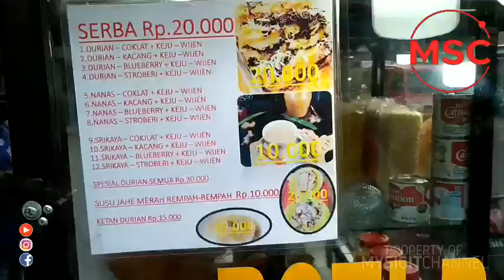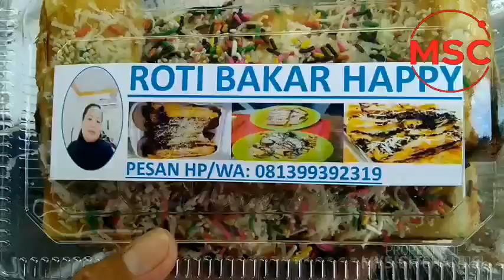Liat Langsung Pembuatan Roti Bakar Isi Nanas dan Coklat!!! Roti Bakar Happy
Tempat penjual roti bakar happy ada disekitar daerah Semper Jakarta Utara. Posisinya ada didepan Alfamart semper Jalan Raya Tipar.